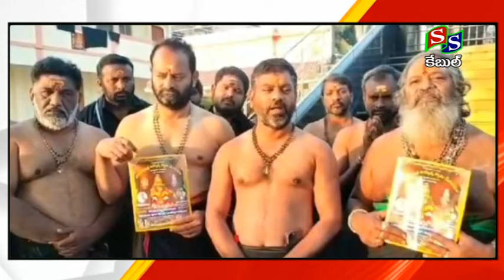SS CABLE NEWS SRCL// 15/12/2023